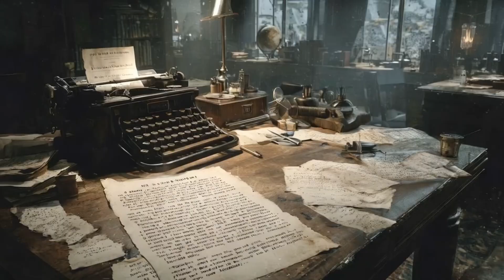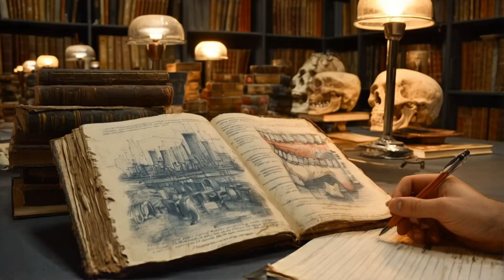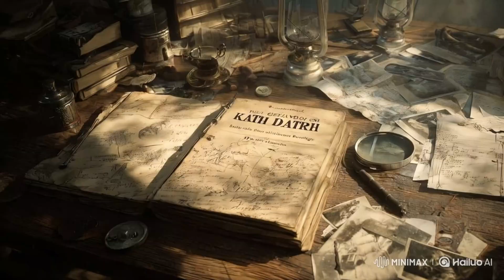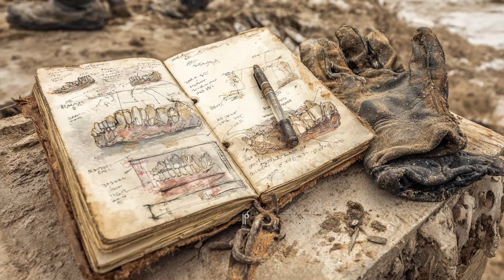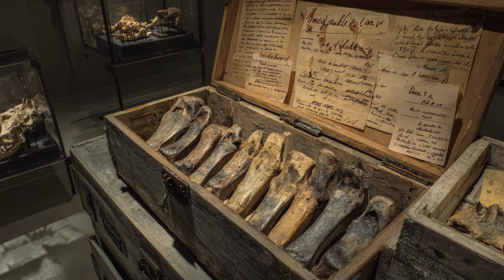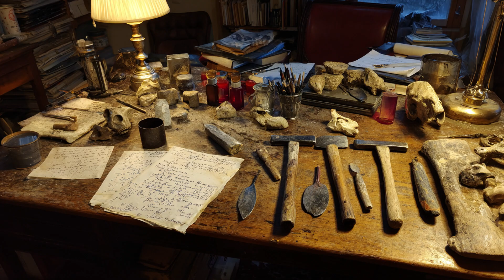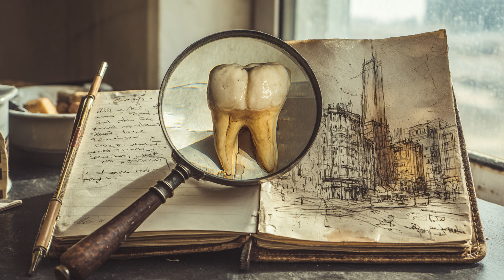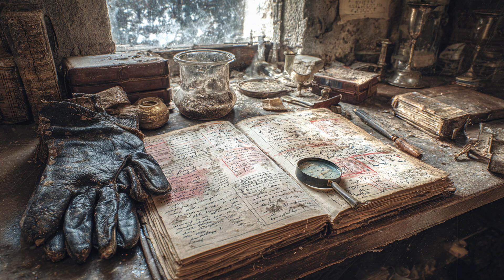Human Evolution - The Fossil That Baffles Scientists: Neanderthals in the Mediterranean?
The Fossil That Baffles Scientists: Neanderthals in the Mediterranean?
 Deep inside Malta’s mysterious Għar Dalam cave, a single fossil tooth has ignited a firestorm of debate. Could Neanderthals—long thought confined to mainland Europe—have once crossed ancient seas and set foot on Mediterranean islands? Join archaeologist Elena Vella as she uncovers the clues, revisits the work of pioneers like Jeppe Despot and Sir Arthur Keith, and challenges everything we thought we knew about prehistoric migration.
This cinematic deep-dive explores ancient tools, DNA traces, and bold sea crossings that may place Neanderthals far beyond their assumed boundaries. Prepare to question history, follow the evidence, and rethink our ancient past.
Before cities, before empires… there were caves, stone tools, and fire.

Prehistoric Period takes you deep into the untold story of early humans —
the real cavemen who braved the wild to shape the future of our species.

Discover how our ancestors:
- Crafted stone tools and hunted mammoths
🔥 Discovered fire and survived ice ages
🎨 Painted their lives on cave walls
🧠 Formed the first sparks of culture, belief, and community

From the dawn of Homo sapiens to the mysteries of Neanderthals,
this channel brings the prehistoric world of humans to life — through stunning visuals, archaeological insights, and storytelling that makes history feel real.